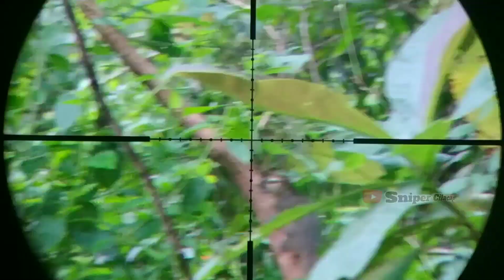PENGENDALIAN HAMA KELAPA,, SAYA SENANG PETANI RIANG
Hallo lurr kali ini saya akan mbolang lagi,, kali ini saya akan mendatangi perkebunan kelapa yang rusak di makan para bajing,, selamat menyaksikan